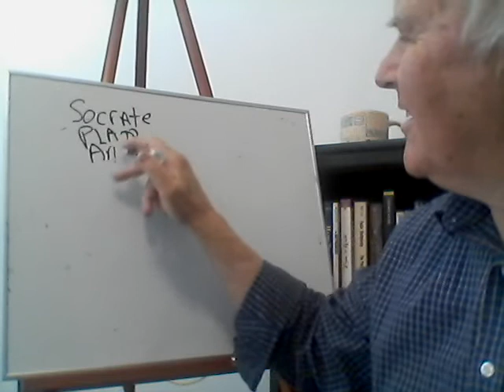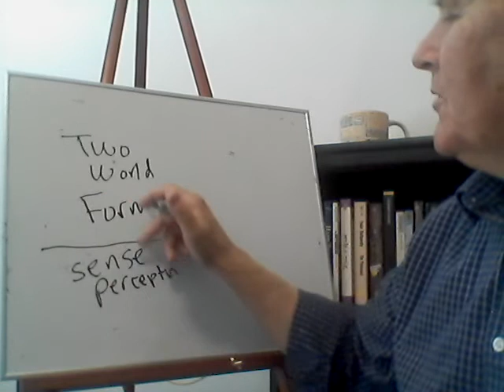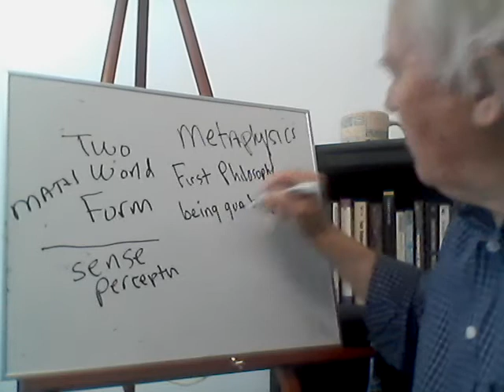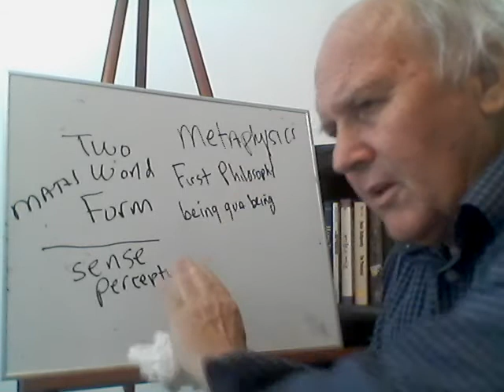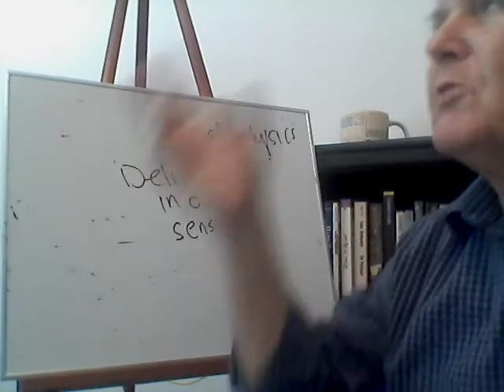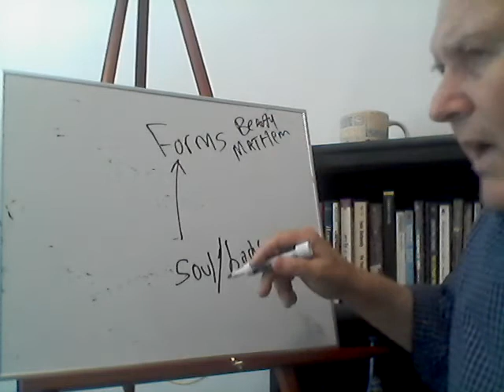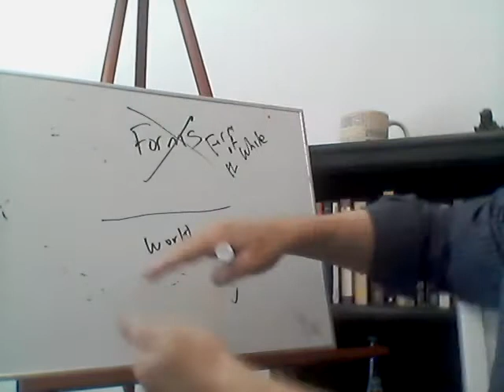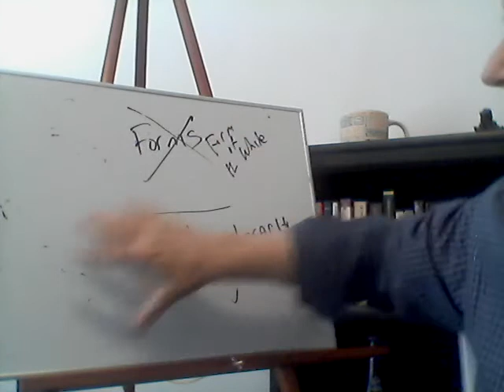Richard Hammerud: Aristotle versus Plato on the Forms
I discuss Aristotle's criticism of Plato's Forms.  For Plato there are two worlds (the world we know by sense perception) and the world of the eternal, timeless, perfect Forms which we know by our reason.  Aristotle says, no, there is only this world and we come to know it through sense perception.